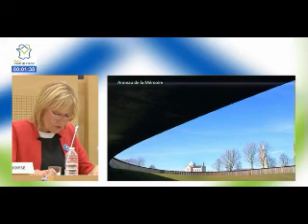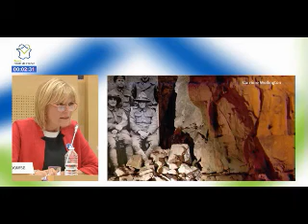Mady Dorchies présente la délibération cadre sur le devoir de mémoire SP du 28 juin 2018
Mady DORCHIES, Conseillère régionale rappelle le sens de la délibération cadre du devoir de mémoire adoptée aujourd'hui en Séance Plénière :"Cette délibération est un beau message pour tous les habitants des Hauts-de-France : message de cohésion nationale, d’unité, de réconciliation et de paix.
Nous avons un rôle d’ensemblier à jouer pour soutenir l’effort de mémoire impulsé par la Mission du Centenaire dans la durée, en capitalisant sur la jeunesse".